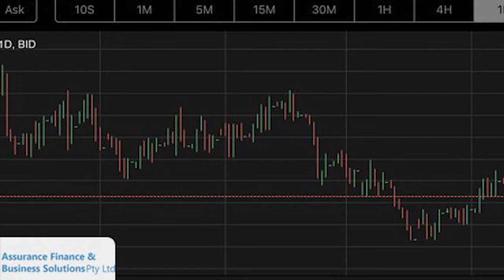حضور کارشناس امور مالی و حقوقی در استودیو و پاسخ به سوُالات شما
سرکار خانم هلیا سینگ در برنامه ویژه خود جهت آگاهی بیشتر مخاطبین در ارتباط با موضوع حسابداری ومالیات درقوانین استرالیا ایمیل های متعددی دریافت نموده اند که بررسی تعدادی از آنها میتواند پاسخ برخی از پرسش های احتمالی شما باشد
با سپاس از ایشان و شما لطفا از این پس نیز به همین شیوه سوالات خود را توسط ایمیل با ایشان در میان بگذارید